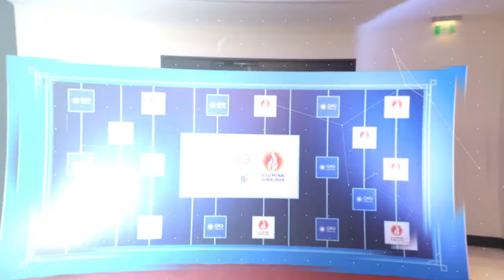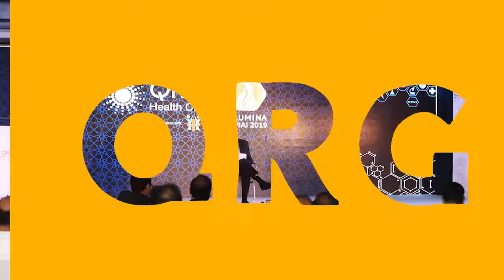QRG QRG Health City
Experience Dubai Managing Hospitality, Event & Entertainment.